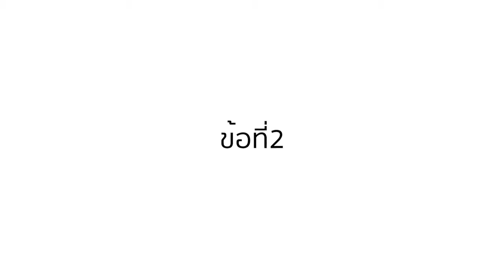เคล็ดลับกระชับหน้าเด็ก 'พี่เจี๊ยบ ปวีณา'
ปรึกษาทีมแพทย์ผู้เชี่ยวชาญได้ที่
📍สาขา สีลม - ตึกสีลมคอมเพล็กซ์ ชั้น 5 (ติดรถไฟฟ้า ศาลาแดง ทางออก 4) โทร.
📍สาขา ทองหล่อ - ศูนย์การค้า 55 Thonglor ชั้น 1 (ริมถนนทองหล่อ ติดซอยทองหล่อ 2) โทร.